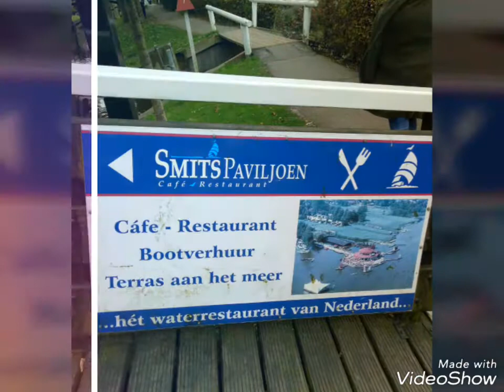342..ล่องเรือด้วยรัก Cruise with Love